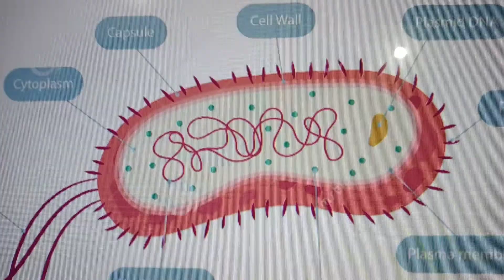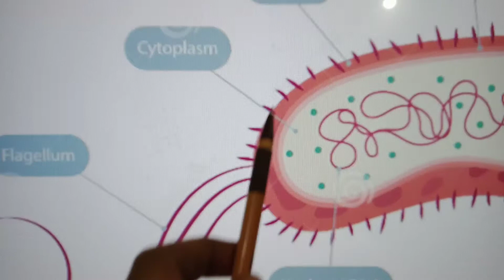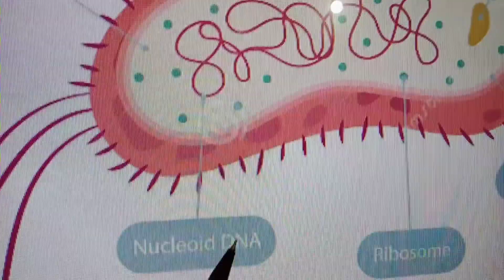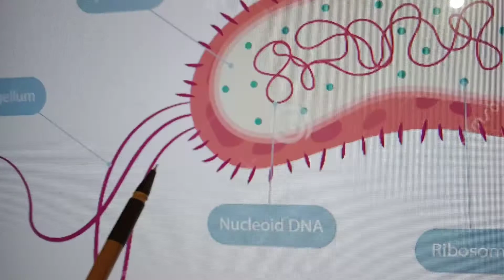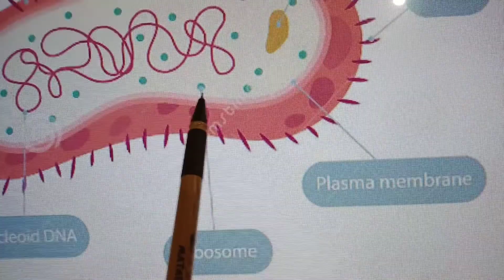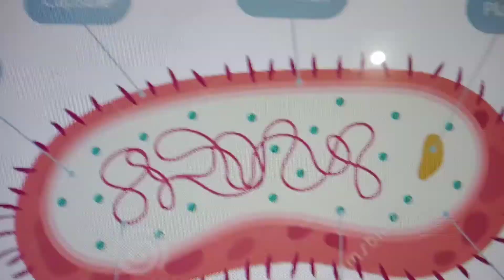HSC Biology-1st paper-4th chapter-E.coli ব্যাকটেরিয়া